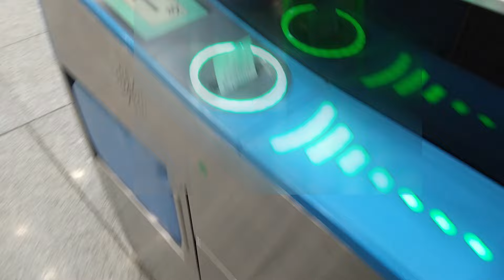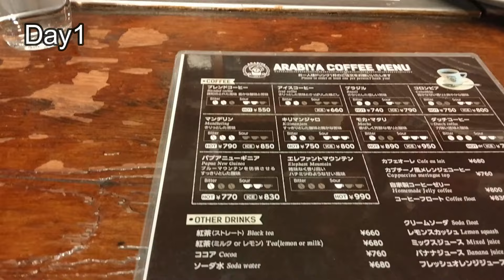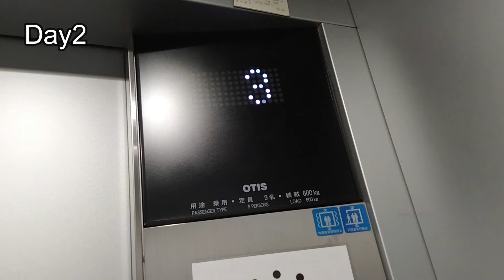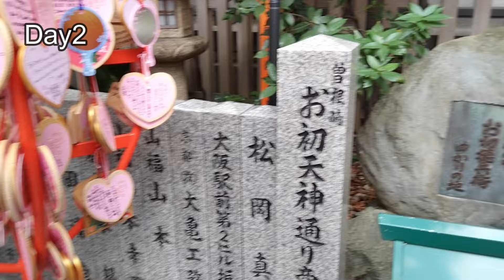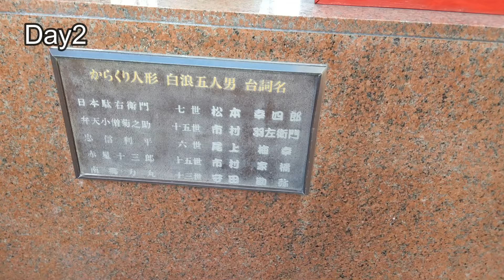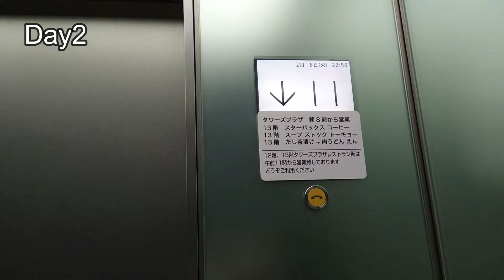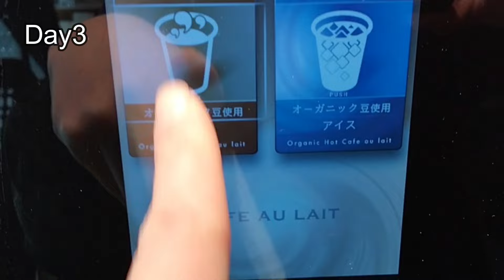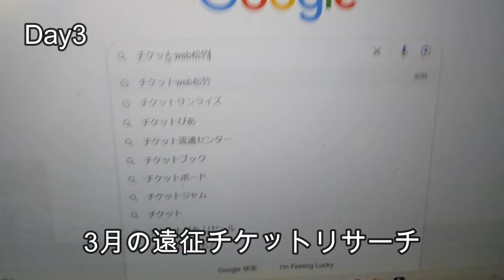【遠征Vlog】#40 | 松竹座 | 御園座 | 歌舞伎オタク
2024年2月、大阪松竹座と名古屋御園座への遠征Vlogです。